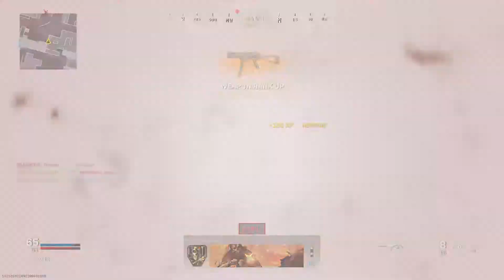Call of Duty Modern Warfare: Dream Dasher This is For Us Anime People (Notice Me 3)